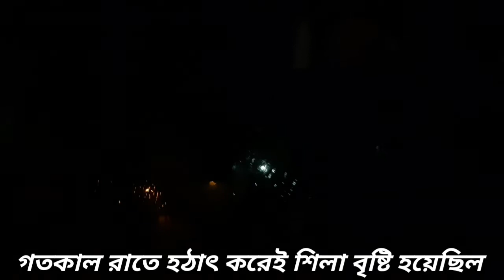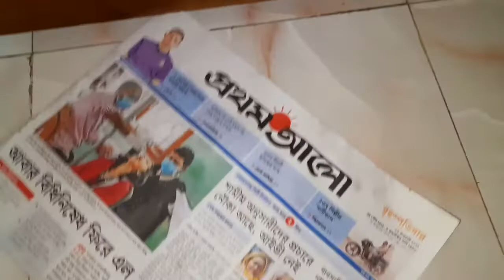হঠাৎ করে গতরাতে শিলা বৃষ্টি হইলো ... মটরশুঁটি দিয়ে চিকেন রেসিপি ..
Please Do👇
and also Hit the 🔔bel icon for more updates.
Thank u 😍